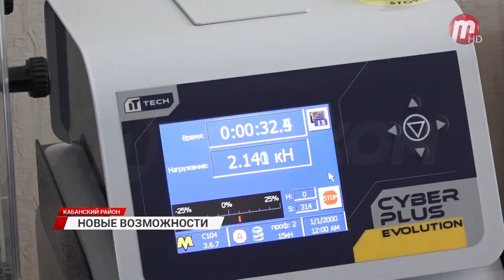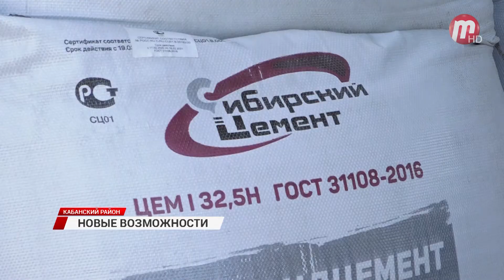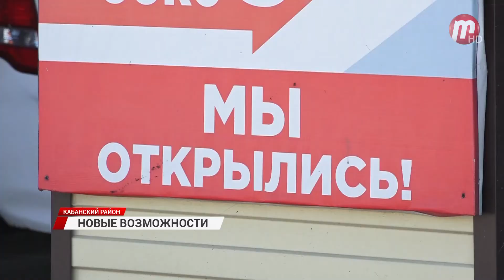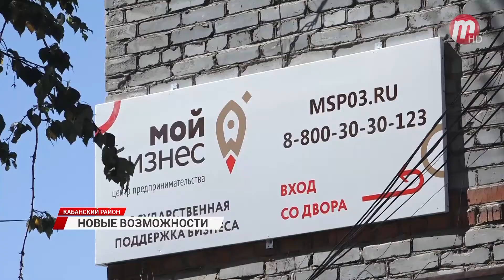Министр промышленности и торговли Бурятии встретился с предпринимателями Кабанского района